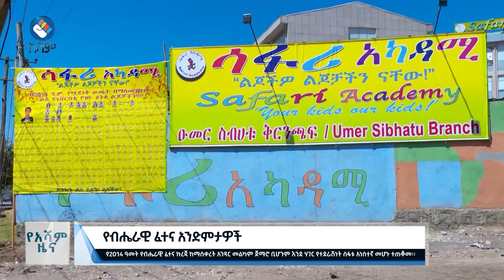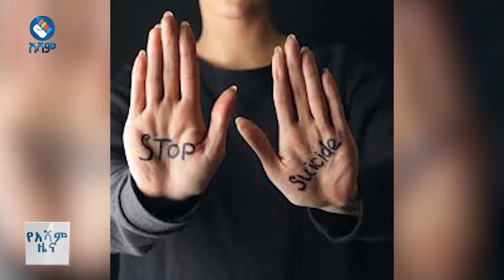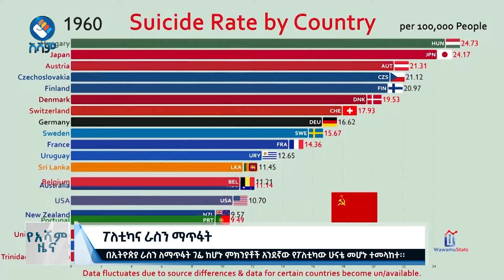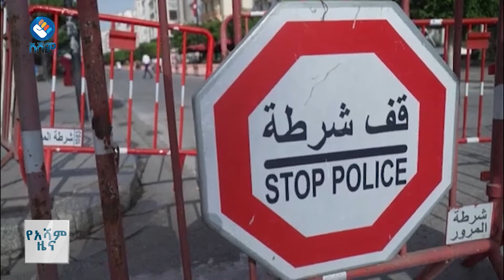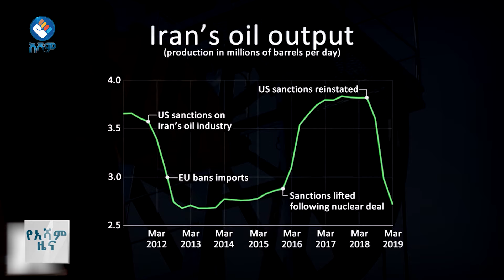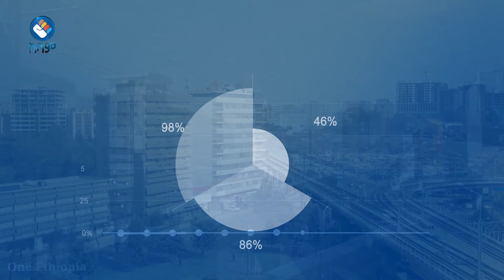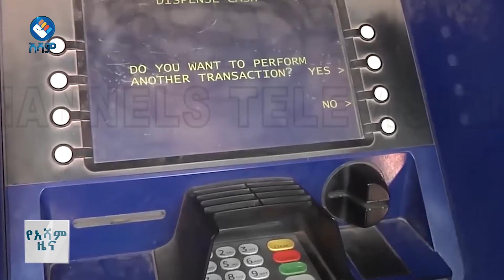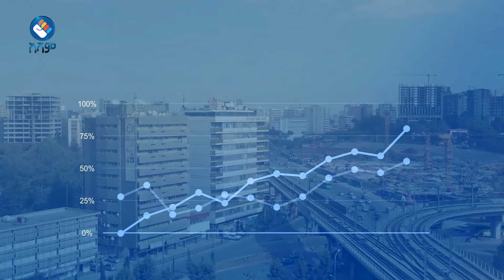አሻም ዜና | የካቲት-07-2015 ዓ.ም